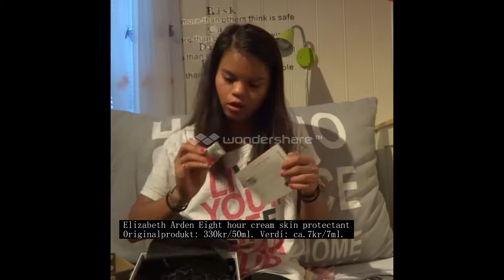Åpne glossyboks #3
UTVID DENNE: LES LES: